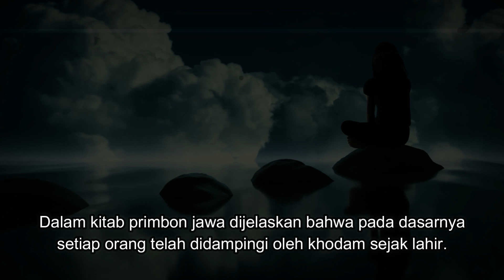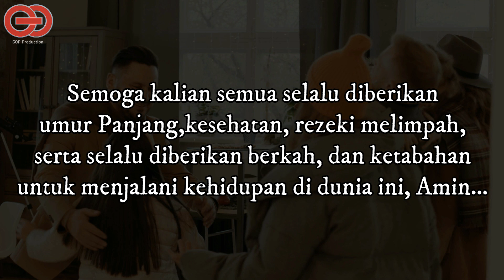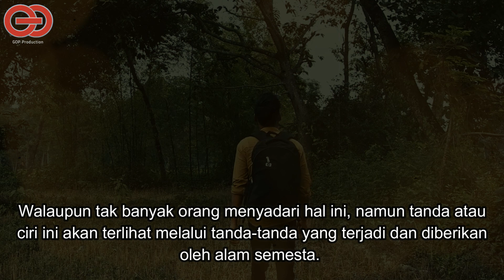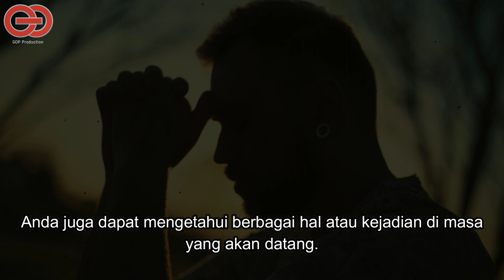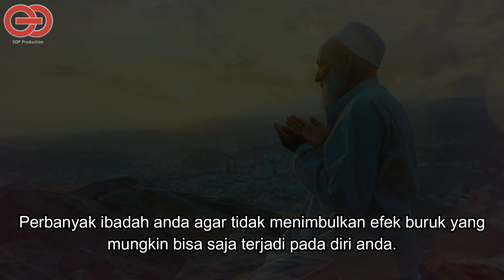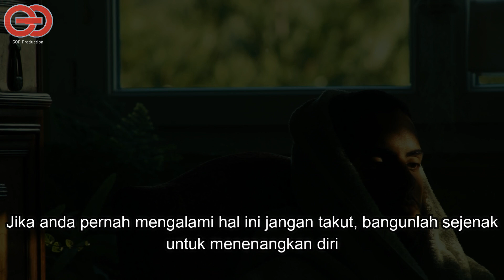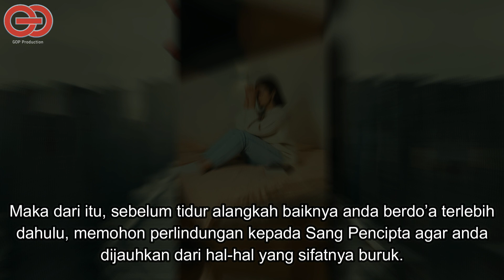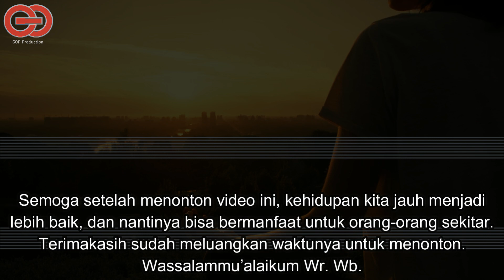PERHATIKAN TANDA INI ‼️ 6 TANDA KHODAM INGIN MASUK DAN BERSEMAYAM DI DALAM TUBUH ANDA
Selamat datang di channel youtube GOP Production.
Channel youtube yang berisikan informasi berupa sejarah, mitos, dan pengetahuan umum. JIKA MASIH ADA YANG KELIRU TOLONG DILURUSKAN KARENA WAJAR BILA SETIAP MANUSIA MEMPUNYAI PENDAPAT MASING-MASING!!!.